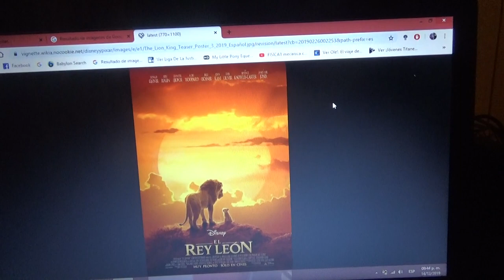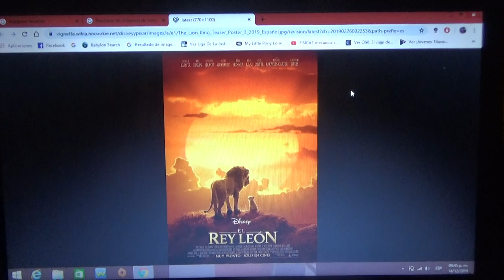Mi opinión sobre película de Disney El Rey León 2019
Me encantó demasiado esta película y me gustaría verla muchas veces al igual que Dumbo también estrenada este 2019 que ya va terminando

No tuve la oportunidad de verla en el cine pero la compré en Blu-Ray por suerte en el Persa Bío-Bío a muy buen precio